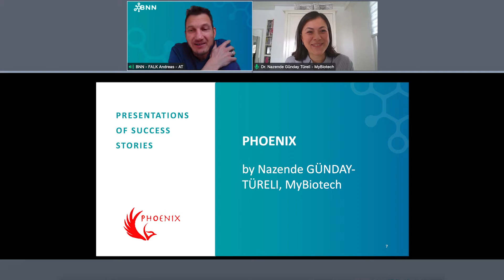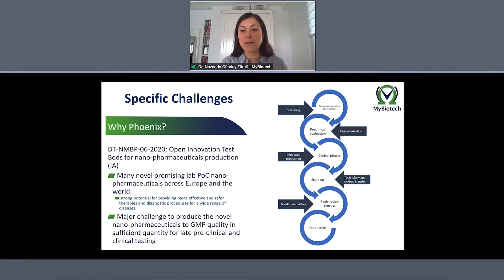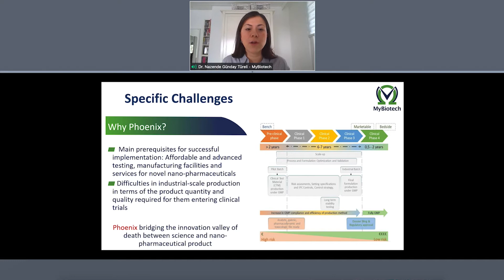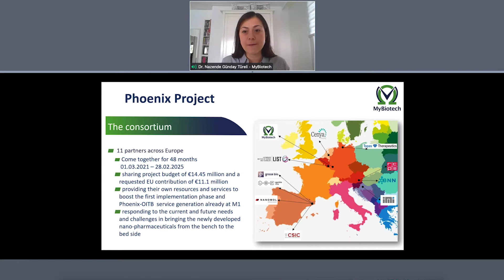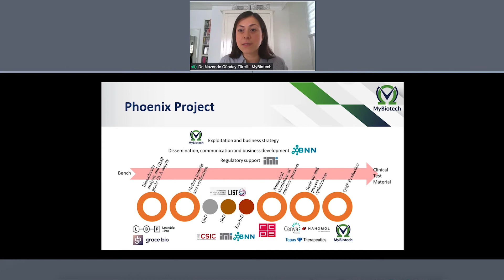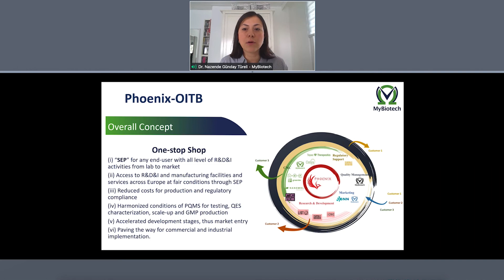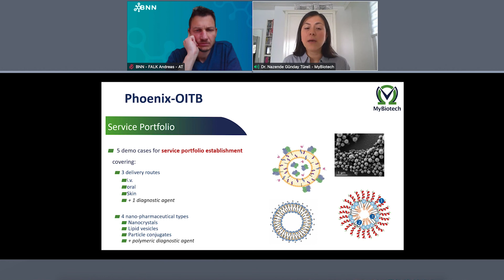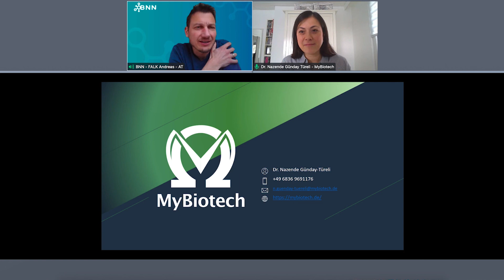Success Story - Phoenix by Nazende GÜNDAY-TÜRELI, MyBiotech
Success Story of Phoenix by Nazende GÜNDAY-TÜRELI, MyBiotech, presented at the BNN Networking Event on 4th March 2021